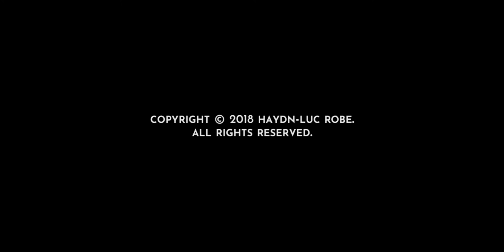Tales from a Grandad: Episode 3 - Eddie McCreadie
Eddie McCreadie talks about his life in a small English village, causing mischief for his local policeman, and forming a band.

Tales from a Grandad is an online documentary series by Haydn-Luc Robe, in which grandfathers from different walks of life recount their experiences and anecdotes.